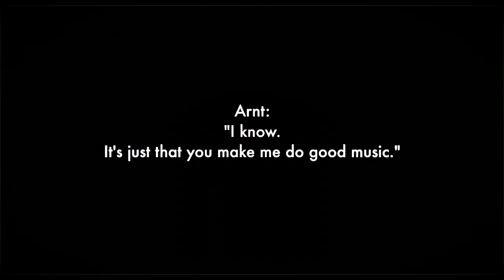14:39 CEST - ​'COMPOSE ME'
Season 3,5 - Death on Hold
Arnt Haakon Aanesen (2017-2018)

onlinecomposer.org is a multi(social)media-show where you can follow a creative process as the process is happening. It is presented as statuses published on the website, on Snapchat (Online Composer) and Instagram (arnthaakonaanesen). The statuses are sounds, music works, videos, jodels, chats, scores and pictures.